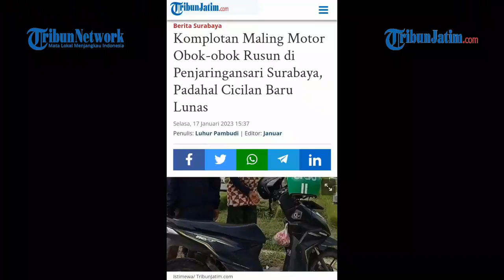RUSUN PENJARINGANSARI DISATRONI MALING, Gasak Honda Beat di Area Parkir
VP : EDY

TRIBUNJATIM.COM, SURABAYA - Dua orang maling motor terekam CCTV menyatroni area parkir sebuah area parkir rumah susun di Jalan Penjaringansari Timur, Rungkut, Surabaya, pada Rabu (4/1/2023) malam.

Akibatnya, motor Honda Beat bernopol L-6118-ZR milik salah seorang penghuni rusun, Setio Handoko (38), raib.

Penulis: Luhur Pambudi | Editor: Januar